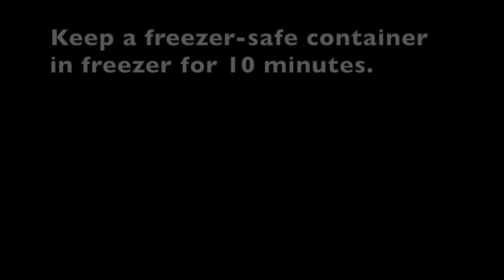Low-Carb UBE ICE CREAM without using Ice Cream Machine | Wifey's Corner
How to make Ube Ice Cream without an ice cream machine. While this is for those on low carb diet, it can also be made into a regular ice cream just by substituting the stevia with regular sugar.
Note: resulting texture is much better if you use powdered sweetener or powdered sugar